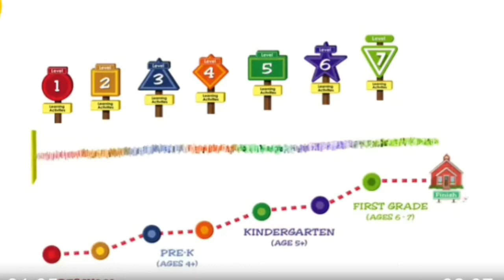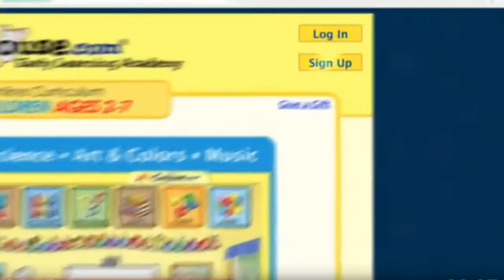ABC Mouse for Samsung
M TIPS DUCT
My channel's main motif is to give proper advice to the public
All suggestions will be on my channel
There are my channel videos
Photo editing video
video editing video
games video
song editing video
This channel will have videos of attractive designs and product location and clothes for girls
Iconic Fashion Garage Brand Shop's Dressing up Pictures will be on my channel